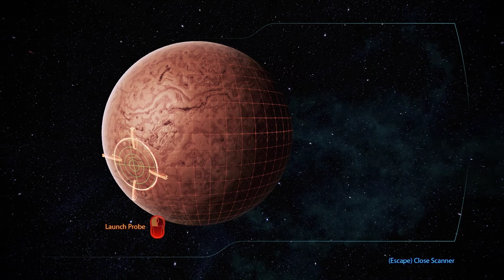Mass Effect 3 Legendary Edition - Searching for the leviathan (DLC)Pt2 - Pt41 Blind no commentary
Shepard searches for the leviathan a reaper killer?

Development on the Legendary Edition commenced in 2019 under the direction of Mac Walters, who previously served as lead writer for Mass Effect 2 and Mass Effect 3. BioWare decided to approach the project as a remaster as opposed to a remake in order to preserve the original trilogy experience. The compilation was announced on November 7, 2020, and released on May 14, 2021, for Microsoft Windows, Xbox One, and PlayStation 4. Legendary Edition received very positive reviews from video game publications, who praised the enhanced experience of the first game in addition to the convenience and scope of the overall package. Minor criticism was aimed at the extent of the gameplay and visual changes in certain regards.

Mass Effect™ Legendary Edition Minimum PC Requirements
OS: 64-bit Windows 10
CPU: Intel Core i5 3570 or AMD FX-8350
RAM: 8 GB System Memory
GPU: NVIDIA GTX 760, AMD Radeon 7970 / R9280X
GPU RAM: 2 GB Video Memory
HARD DRIVE: At least 120 GB of free space
DIRECTX: DirectX 11

DIRECTX: DirectX 11